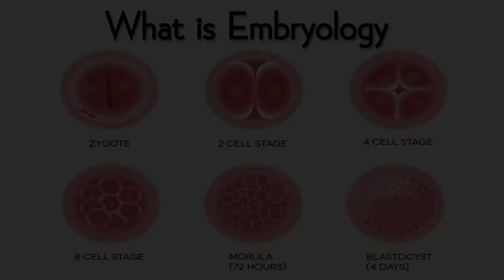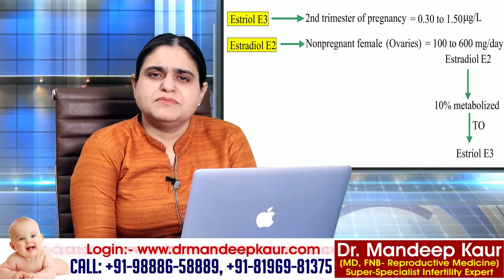Embryo IVF | Stages, Grading, Transfer, Implantation, Development, IVF procedure step by step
Overview
In vitro fertilization process
In vitro fertilizationOpen pop-up dialog box
In vitro fertilization (IVF) is a complex series of procedures used to help with fertility or prevent genetic problems and assist with the conception of a child.

During IVF, mature eggs are collected (retrieved) from ovaries and fertilized by sperm in a lab. Then the fertilized egg (embryo) or eggs (embryos) are transferred to a uterus. One full cycle of IVF takes about three weeks. Sometimes these steps are split into different parts and the process can take longer.

IVF is the most effective form of assisted reproductive technology. The procedure can be done using a couple's own eggs and sperm. Or IVF may involve eggs, sperm or embryos from a known or anonymous donor. In some cases, a gestational carrier — someone who has an embryo implanted in the uterus — might be used.

Why it's done
In vitro fertilization (IVF) is a treatment for infertility or genetic problems. If IVF is performed to treat infertility, you and your partner might be able to try less-invasive treatment options before attempting IVF, including fertility drugs to increase production of eggs or intrauterine insemination — a procedure in which sperm are placed directly in the uterus near the time of ovulation.

Sometimes, IVF is offered as a primary treatment for infertility in women over age 40. IVF can also be done if you have certain health conditions. For example, IVF may be an option if you or your partner has:

Fallopian tube damage or blockage. Fallopian tube damage or blockage makes it difficult for an egg to be fertilized or for an embryo to travel to the uterus.
Ovulation disorders. If ovulation is infrequent or absent, fewer eggs are available for fertilization.
Endometriosis. Endometriosis occurs when tissue similar to the lining of the uterus implants and grows outside of the uterus — often affecting the function of the ovaries, uterus and fallopian tubes.

Risks
Risks of IVF include:

Multiple births. IVF increases the risk of multiple births if more than one embryo is transferred to your uterus. A pregnancy with multiple fetuses carries a higher risk of early labor and low birth weight than pregnancy with a single fetus does.
Premature delivery and low birth weight. Research suggests that IVF slightly increases the risk that the baby will be born early or with a low birth weight.
Ovarian hyperstimulation syndrome.

Ovulation induction
The start of an IVF cycle begins by using synthetic hormones to stimulate the ovaries to produce multiple eggs — rather than the single egg that typically develops each month. Multiple eggs are needed because some eggs won't fertilize or develop normally after fertilization.

Several different medications may be used, such as:

Medications for ovarian stimulation. To stimulate your ovaries, you might receive an injectable medication containing a follicle-stimulating hormone (FSH), a luteinizing hormone (LH) or a combination of both. These medications stimulate more than one egg to develop at a time.
Medications for oocyte maturation. When the follicles are ready for egg retrieval — generally after eight to 14 days — you will take human chorionic gonadotropin (HCG) or other medications to help the eggs mature.
Medications to prevent premature ovulation.

Sperm retrieval
If you're using your partner's sperm, a semen sample needs to be provided at your doctor's office or clinic the morning of egg retrieval. Typically, the semen sample is collected through masturbation. Other methods, such as testicular aspiration — the use of a needle or surgical procedure to extract sperm directly from the testicle — are sometimes required. Donor sperm also can be used. Sperm are separated from the semen fluid in the lab.

Fertilization
Fertilization can be attempted using two common methods:

Conventional insemination. During conventional insemination, healthy sperm and mature eggs are mixed and incubated overnight.
Intracytoplasmic sperm injection (ICSI). In ICSI, a single healthy sperm is injected directly into each mature egg. ICSI is often used when semen quality or number is a problem or if fertilization attempts during prior IVF cycles failed.

Results
About 12 days to two weeks after egg retrieval, your doctor will test a sample of your blood to detect whether you're pregnant.

If you're pregnant, your doctor will refer you to an obstetrician or other pregnancy specialist for prenatal care.
If you're not pregnant, you'll stop taking progesterone and likely get your period within a week. If you don't get your period or you have unusual bleeding, contact your doctor. If you're interested in attempting another cycle of in vitro fertilization (IVF), your doctor might suggest steps you can take to improve your chances of getting pregnant through IVF.